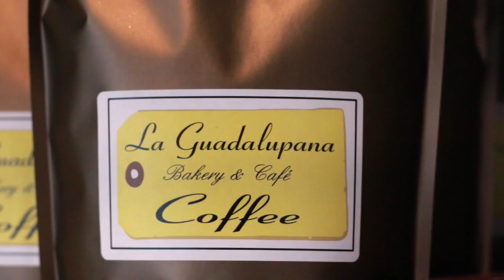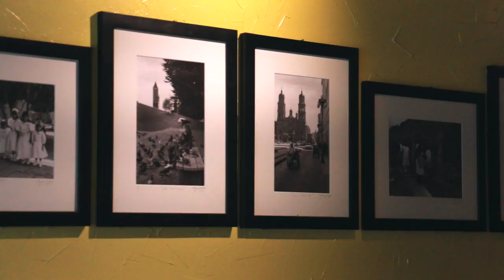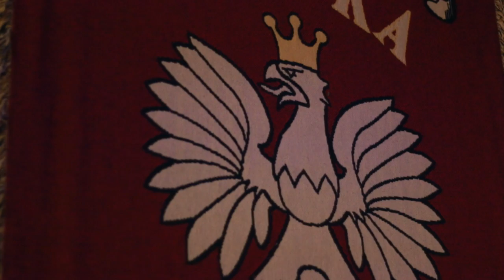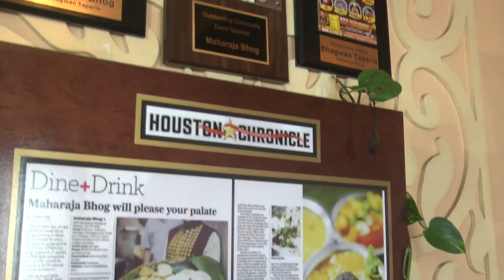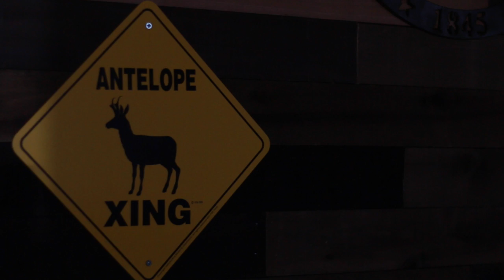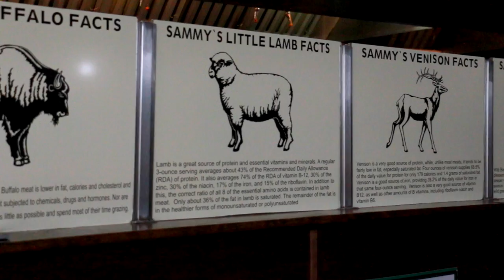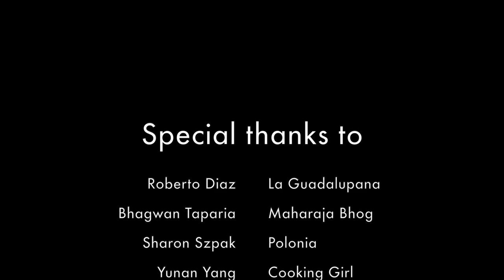Houston Food Culture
Houston is a place of many different cultures and is vastly becoming one of the most diverse cities’ in the world. Houston is one of the best places in the world to try a variety of different, authentic types of food. Houstonians have the luxury of being able to try any cultural cuisine without ever having to leave the city. Throughout this documentary we will examine some different restaurants and owners that started their businesses in Houston. We will find out why they picked Houston to begin their business. Through food, we will see how people of all different backgrounds can come together through one city and enjoy each other's culture.